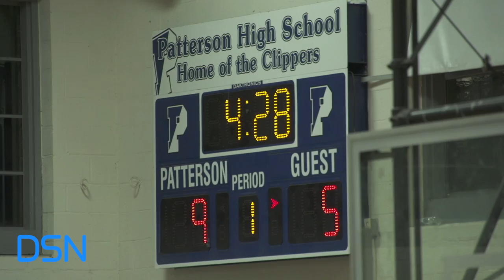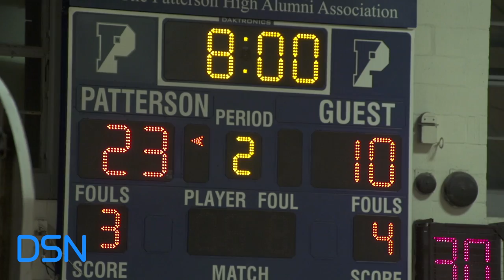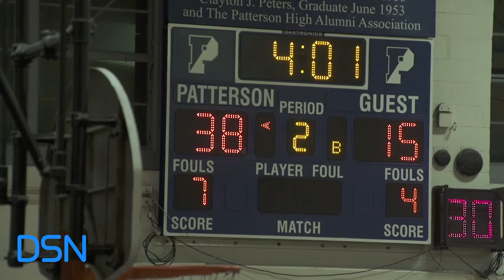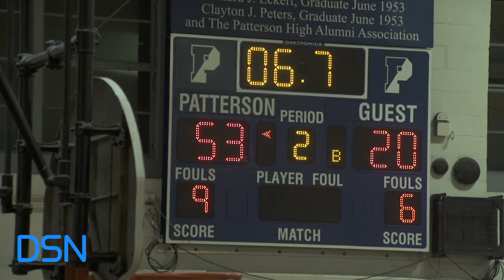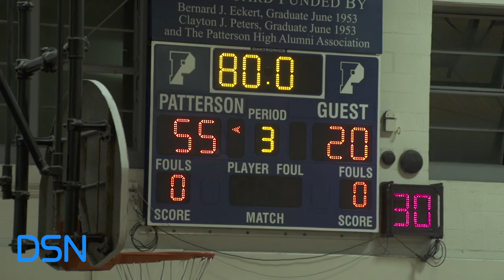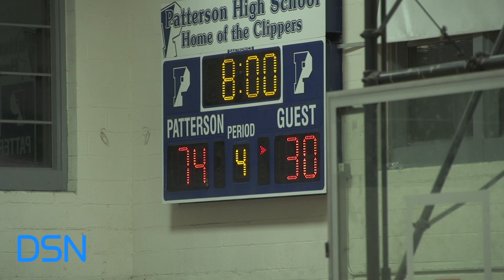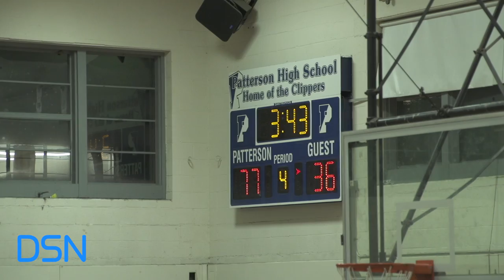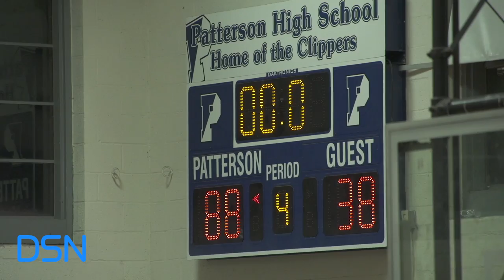Aberdeen vs. Patterson Game- 2018-19 DSN DMV High School Basketball Showcase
Aberdeen Eagles vs. Patterson Clippers
Harford County vs. Baltimore City
2018-19 DSN DMV High School Basketball Showcase